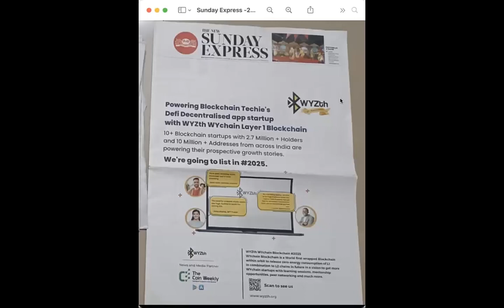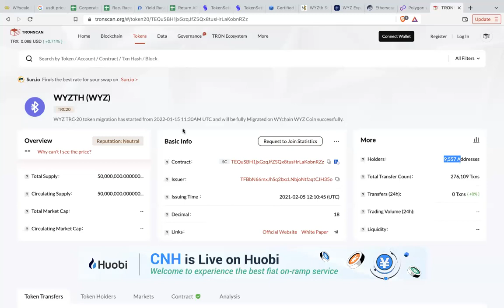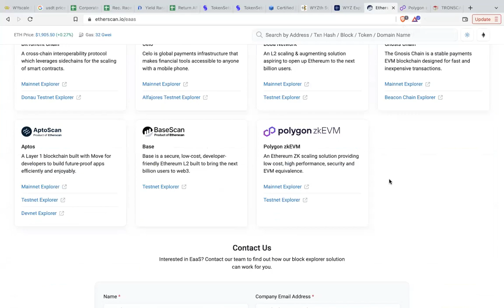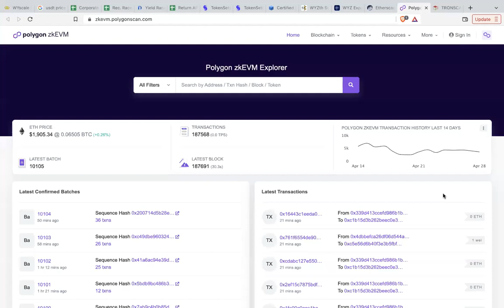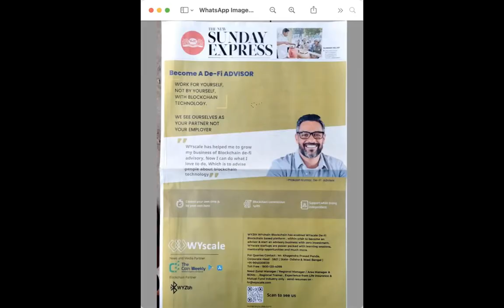AG Sir SUNDAY 30/04 MEETING RECORDING | WyScale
AG Sir WYZTH  RECORDING |
Dear AG Sir members and followers,

This is to announce the 30/04 Sunday meeting, which will be focused on finance and Crypto.

We will be discussing topics such as;
-What is happening with the market
-What are the key developments in the crypto world
-The latest news on AG Sir
-What to expect from AG Sir in the next few months

If you would like to attend please do not hesitate to let us know as soon as possible.

Thank you for your continued support and we look forward to seeing you all at the meeting!

Sincerely,